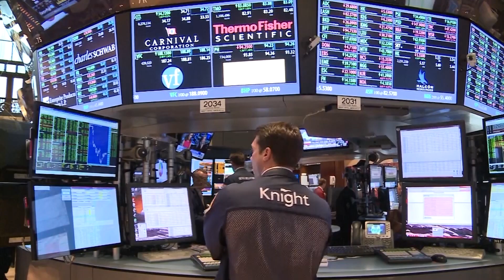La Reserva Federal (Fed) pausa la subida de los tipos de interés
El Comité Federal de Mercado Abierto (FOMC, por sus siglas en inglés) de la Reserva Federal de Estados Unidos (Fed) ha decidido mantener los tipos de interés en el rango objetivo de entre el 5,25% y el 5,50%, según ha informado este miércoles.

(Fuente: ebs/twitter/tesoro/white house)